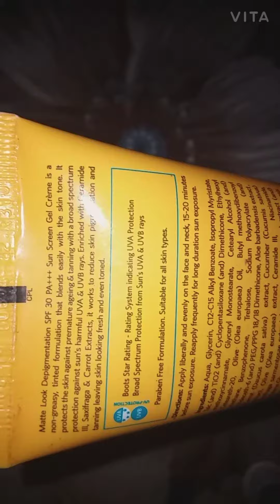VLCC MATTE LOOK DEPIGMENTATION SUNSCREEN GEL CREAM SPF PA+++ REVIEW | BEST SUNSCREEN | SKINCARE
Vlcc matte look sunscreen spf30 review
howto apply sunscreen on face
This is best and affordable sunscreen for men and women to get protection from uva and helps to remove pigmentation.
This is for all skin types (men and women both) Buy:

MRP-130

I hope you will like my video, if you you do them please hit the like button and subscribe to my channel for more amazing videos and stay connected with us on the skincare and products review.

I have made this channel to bring positivity n togetherness .

Best of clean and clear face wash remove dirt and impurities and make your skin glow and acne free😁